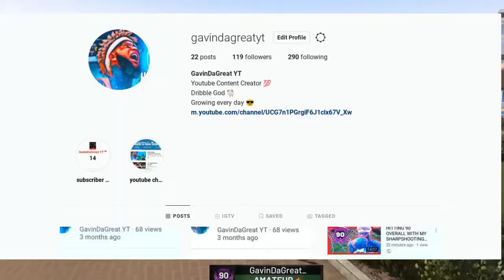MY SHARPSHOOTING SHOTCREATER WAS DESTROYING